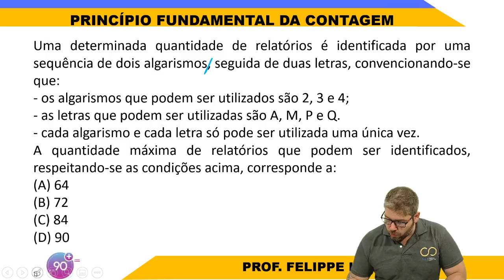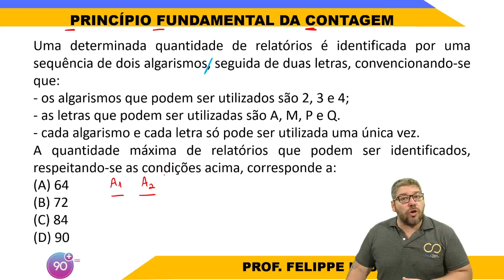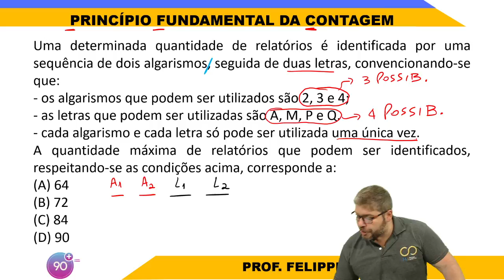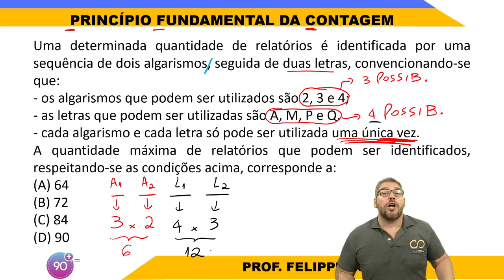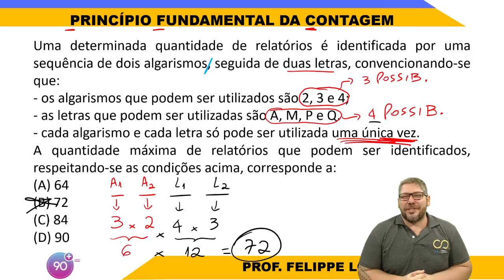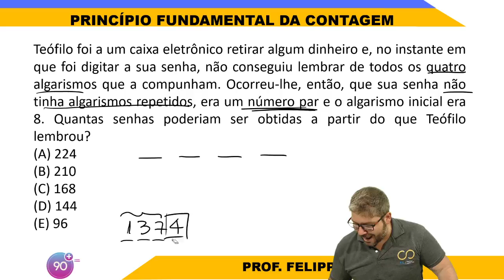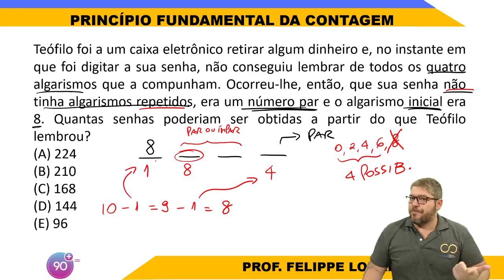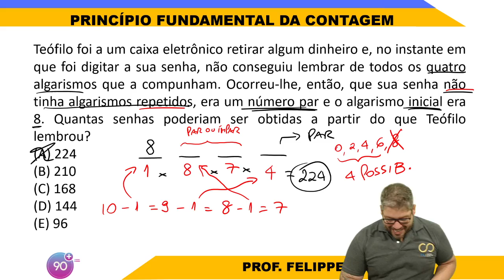Aprenda PRINCÍPIO FUNDAMENTAL DA CONTAGEM para Concursos | Felippe Loureiro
Comece sua preparação em Matemática para Concursos com o Professor Felippe Loureiro

Clique aqui e obtenha o seu E-Book GRATUITO de Matemática para Concursos

Faala galera!

Nesta aula de RLM para concursos, te ensino um tema da Análise Combinatória, o PRINCÍPIO FUNDAMENTAL DA CONTAGEM, que é muito cobrado em concursos, como PRF e PF.

Você verá que é totalmente possível ter 90% OU MAIS de ACERTOS no Principio Fundamental da Contagem exercicios que te ajudarão a ficar cada vez mais próximo da sua aprovação!

Aprenda PRINCÍPIO FUNDAMENTAL DA CONTAGEM para Concursos com este guia completo! Se você está se preparando para concursos e quer dominar um dos tópicos mais importantes em matemática, você está no lugar certo. Neste vídeo, vamos explorar o Princípio Fundamental da Contagem de uma maneira fácil e aplicável, com exemplos práticos e dicas para memorização. Além disso, compartilharei estratégias de estudo e como aplicar este conhecimento em questões reais de concursos.

Vamos juntos à sua posse! 💪
Prof. Felippe Loureiro